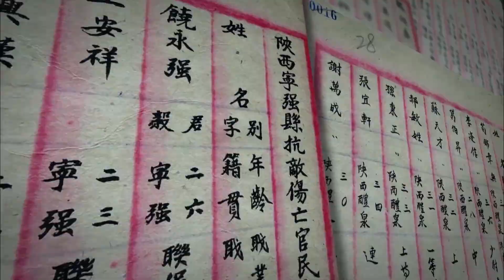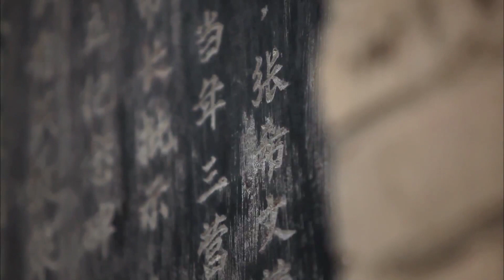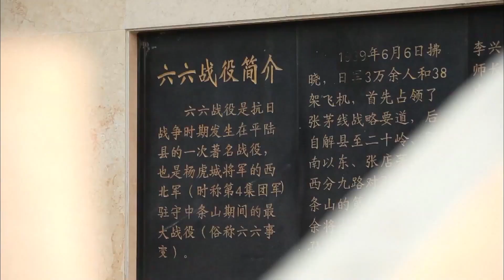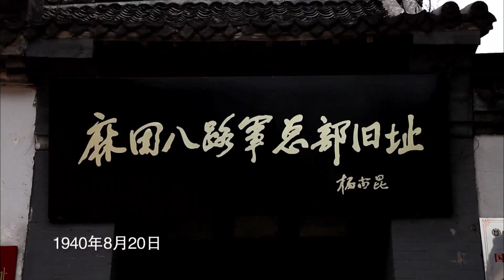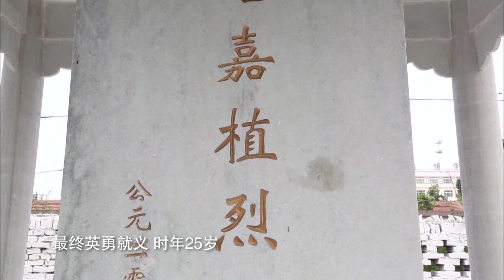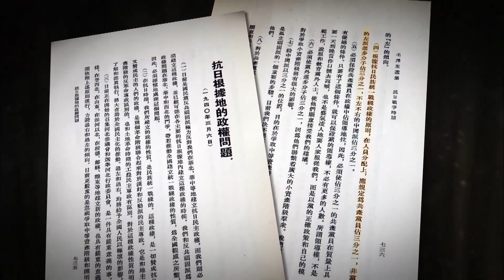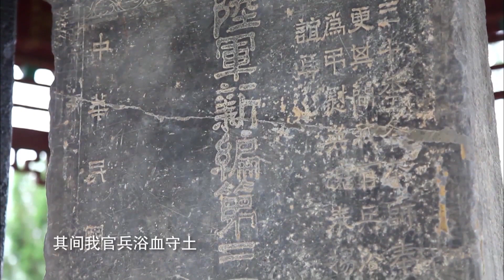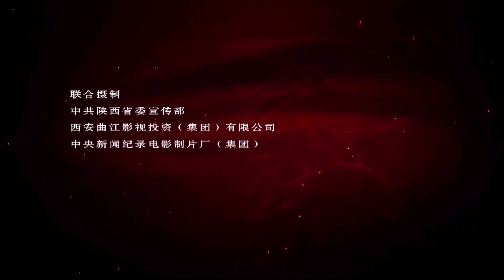【陜西抗戰紀實】03 功滿三秦丨一卷珍貴檔案記載著1941年至1943年間陜西二十九縣上千名陣亡在抗戰前線的人員名單